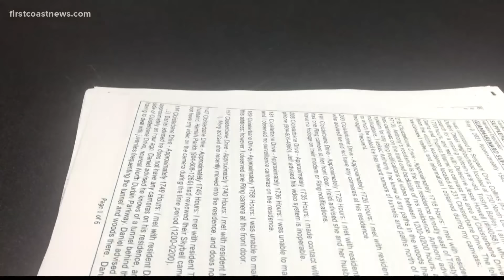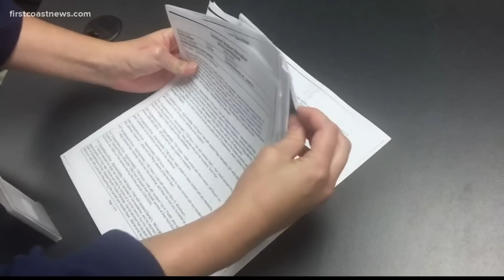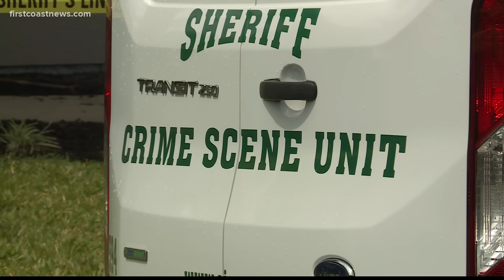Graphic: Gruesome details released in murder of Tristyn Bailey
WARNING: Some of the descriptions in this video may be disturbing for some viewers.

Aiden Fucci, 14, is accused of stabbing Durbin Crossing neighbor and Patriot Oaks Academy classmate Tristyn Bailey to death on Mother's Day.